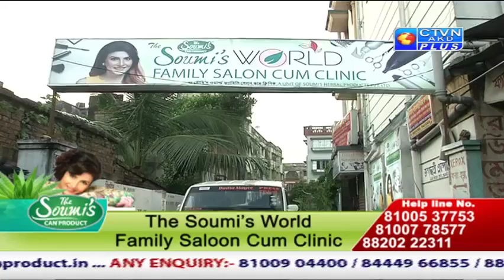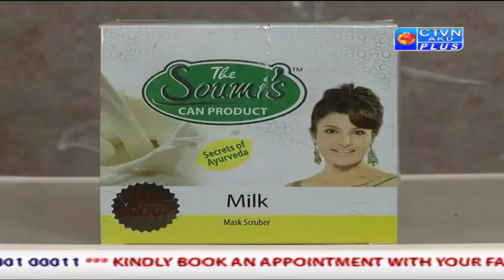THE SOUMI'S PRODUCTS CTVN Programme on Aug 08, 2018 at 8:30 PM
THE SOUMI'S PRODUCTS